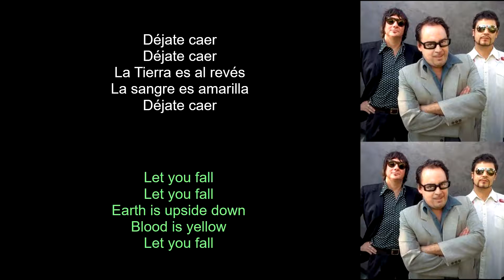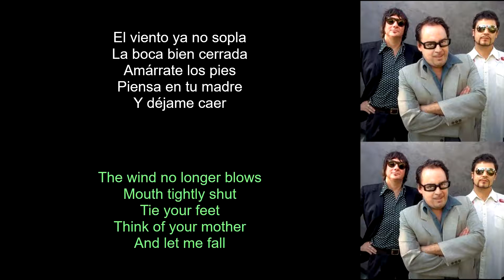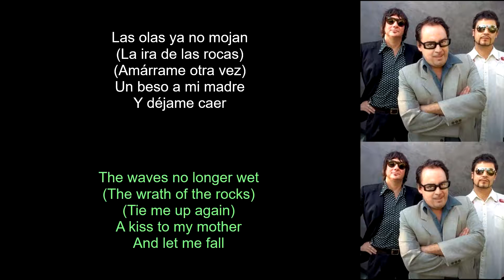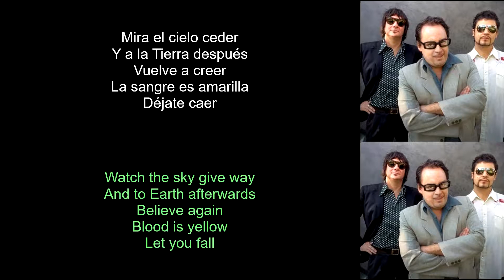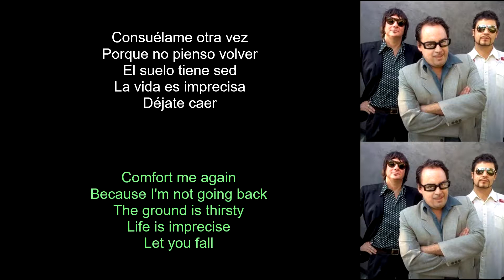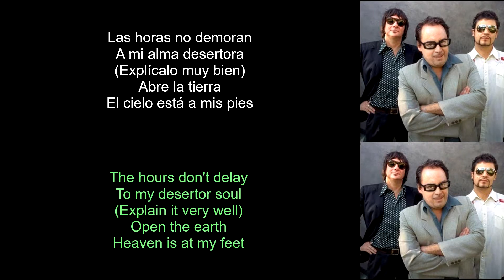Los Tres - Dejate Caer (Lyrics Spanish-English) (Español-Inglés)